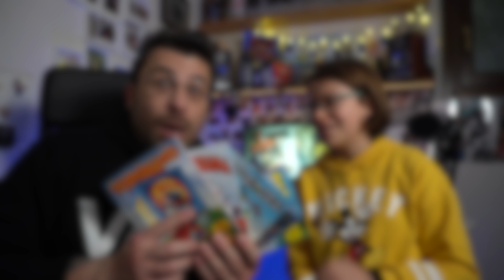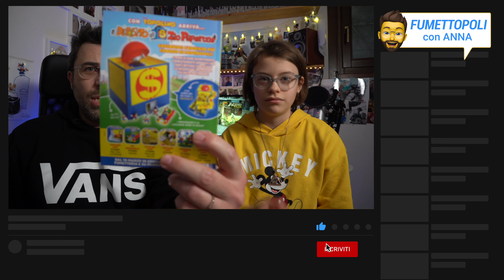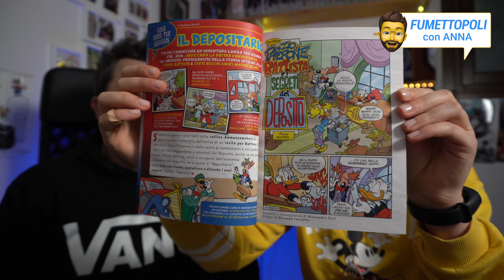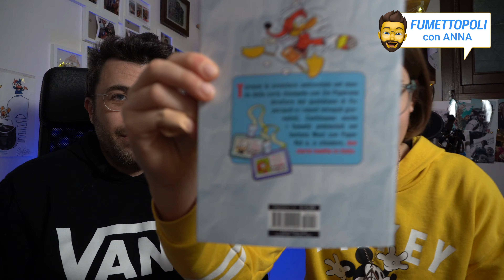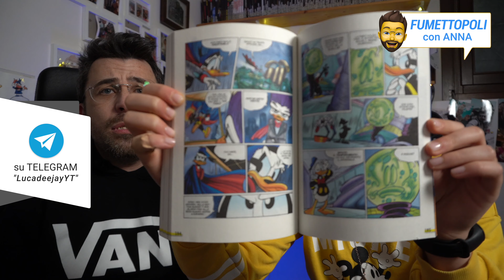FUMETTOPOLI, la Settimana "RICCA" con ANNA | lucadeejay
Cari Lettori 💬 finalmente torna un bel FUMETTOPOLI sui fumetti Panini Comics Disney.
Un inizio marzo ricco di novità e di albi, li vediamo insieme?
Ci leggiamo nei commenti, Ciao Belli!!!